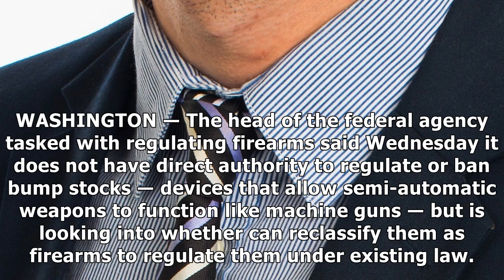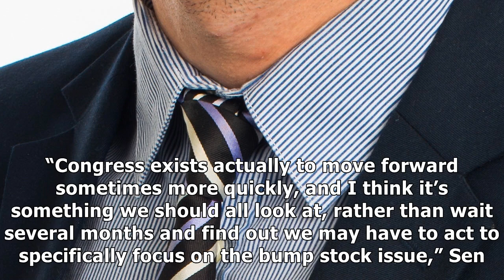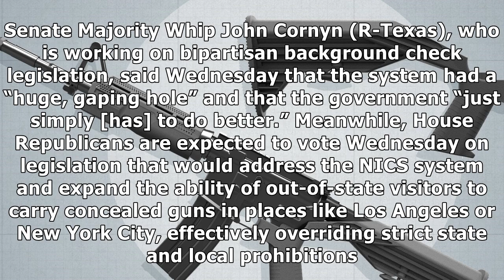Atf says it doesn’t know if it can regulate bump stocks